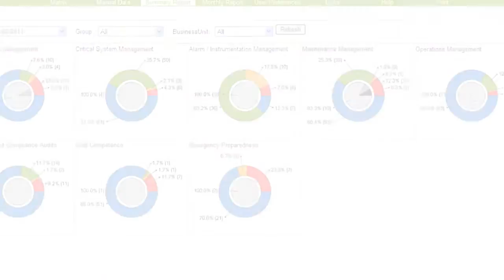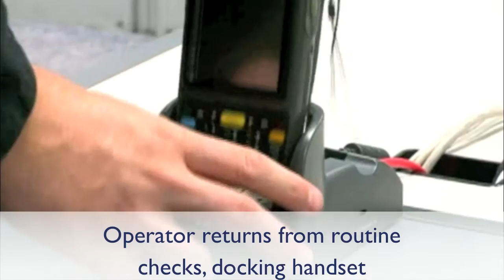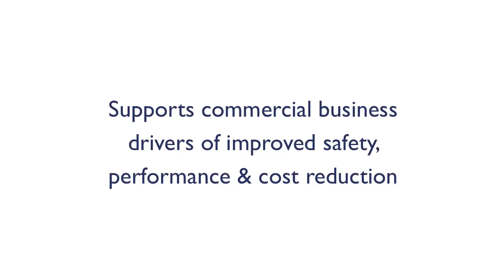Process Safety in Action at ScottishPower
An award winning implementation of HSG254 recognised by the HSE as industry leading.

Providing real-time visibility of risk control barriers and critical KPIs.

ScottishPower's Process Safety initiative underpinned by live KPI dashboard integrated in to key systems including OpraLog, Ivara EXP, Maximo, Cintellate and PAS